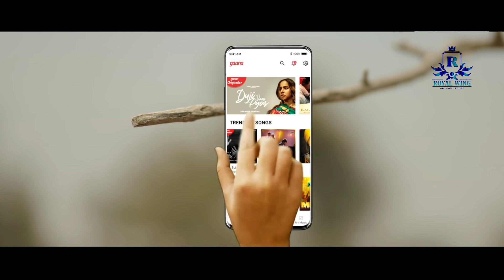Duji Vaar Pyar | Sunanda Sharma | Sukh-E | Jaani | Arvindr K | Official Video | ROYAL WING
Video is for educational purpose only not for any disturbation act.Copyright Disclaimer Under Section 107 of the Copyright Act 1976, allowance is made for 'fair use' for purposes such as criticisn, comment,news reporting,teaching, scholarship, and research. Non-profit, educational or personal use tip.